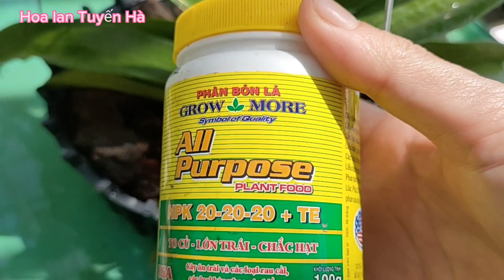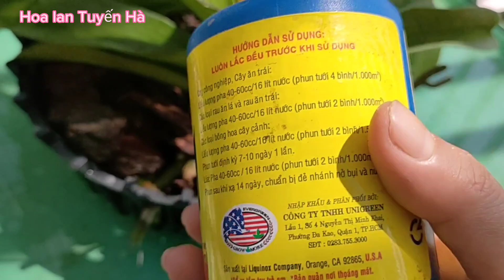Chăm sóc lan ngọc điểm nghinh xuân nhanh ra rễ và sau khi có bộ rễ ổn định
xin chào tất cả cô chú anh chị và các bạn. hôm nay em sẽ chia sẻ với mọi người cách chăm sóc lan khi có bộ rễ ổn định.